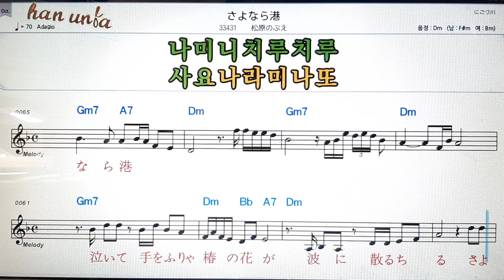Sayonara Minato/Matsubara Nobue💕日本の歌*Karaoke*Sheet Music*(한*일본어 동시 발음)韓国語 日本語の同時発音